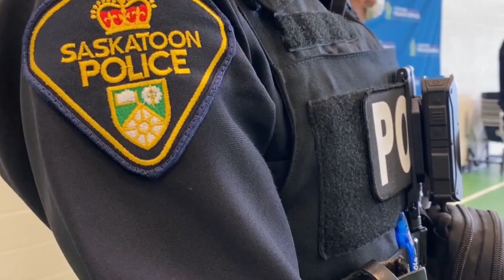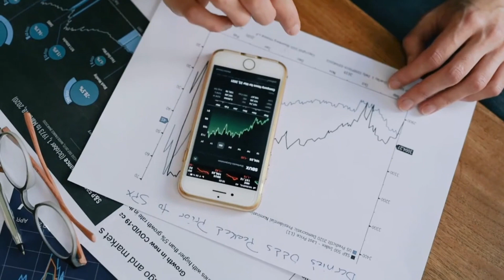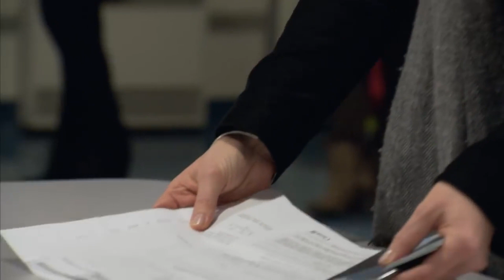10 Reasons Why is everyone Moving to Saskatchewan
The 10 Reasons Why is everyone Moving to Saskatchewan in 2024 & 2025

Saskatchewan, one of Canada's prairie provinces, is known for its stunning natural landscapes, vast expanses of open skies, and a rich cultural heritage.

For those considering making Saskatchewan their new home, the video "10 Reasons to Live in Saskatchewan" is an indispensable tool.